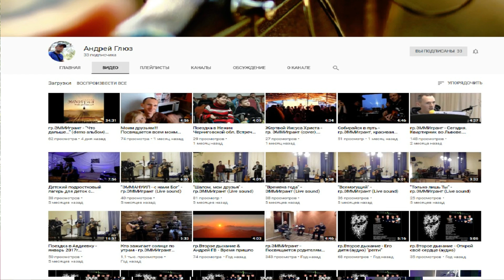Эммигрант в Боярке